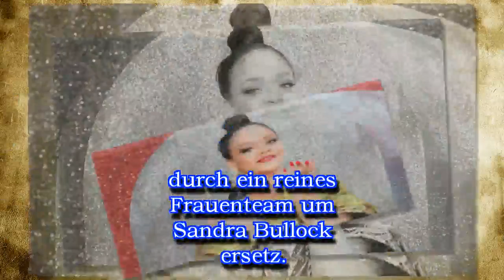Rihannas Kleid rutscht: Beinahe-Busenblitzer auf dem roten Teppich